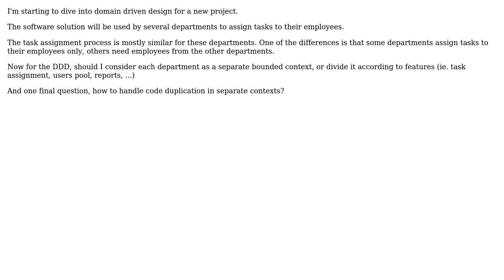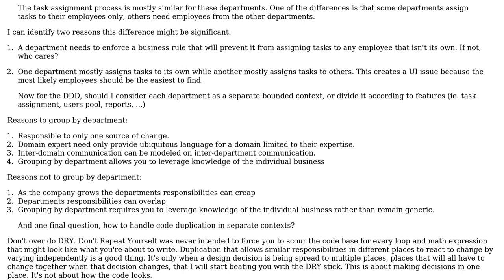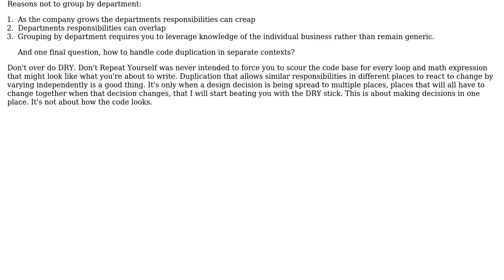Software Engineering: Deconstructing monolith software bounded contexts for domain driven design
With thanks & praise to God, and with thanks to the many people who have made this project possible! | Content (except music & images) licensed under CC BY-SA | Music | Images & others | With thanks to user Muhmmad Aziz user Constantin Galbenu user candied_orange and the Stack Exchange Network Trademarks are property of their respective owners. You are responsible for your own actions.